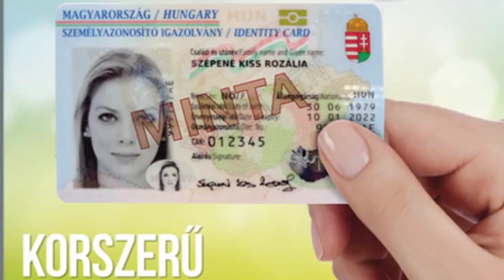Hírek 2016. február 3.